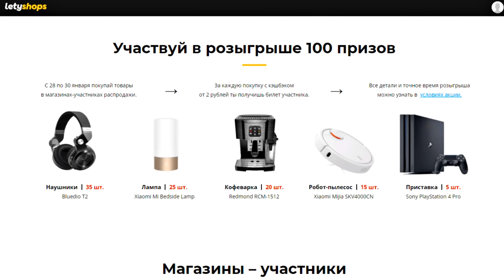✅Электро Снегоход в деле⚡ Тюнинг и полноценные испытания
КиберПонедельник с LetyShops скидки до 35%, кэшбэк до 22% и розыгрыш призов на 1000 000 рублей
Установи расширение LetyShops чтобы еще проще возвращать кэшбэк
Решили вот забабахать такого монстра что б шустро ездить по звериным тропам на охоте и рыбалке. В этом видео мы проводим модернизацию и тюнинг нашего самодельного электро-снегохода.